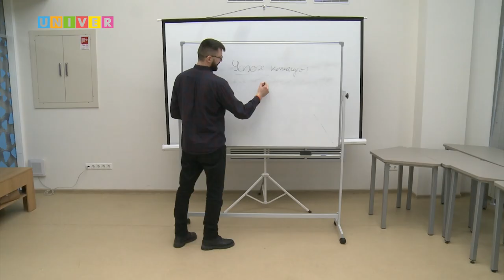В КФУ РАБОТАЮТ ЛУЧШИЕ ИЗ ЛУЧШИХ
Подведены итоги конкурса профессионального мастерства работников сферы молодежной политики Татарстана. В числе лауреатов - представитель Казанского федерального университета. О командных и личных успехах Юрия Зонина- смотрите далее.